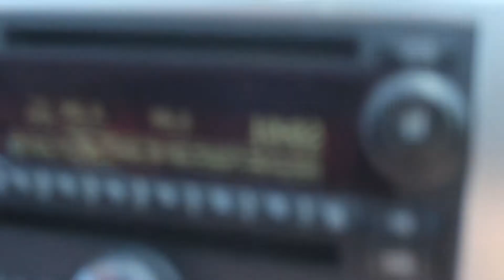2008 GMC Acadia SLT Online at Tays Realty & Auction, LLC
Absolute Online Auction: 2008 GMC Acadia & 2002 Subaru Impreza

Selling June 26 through July 10, 2018